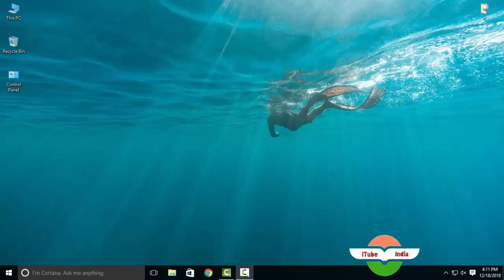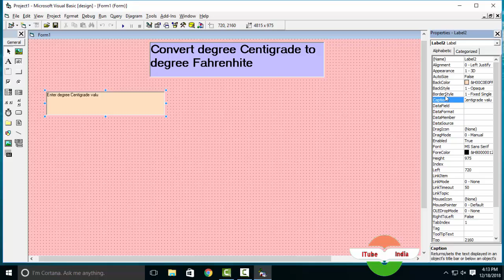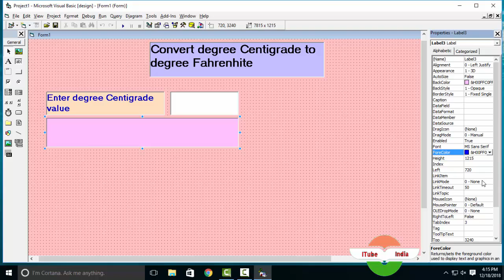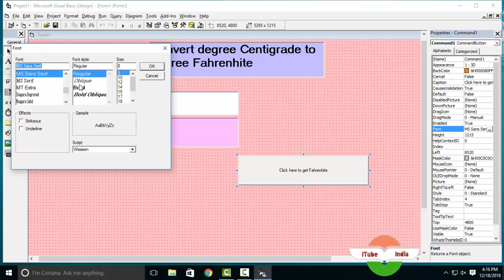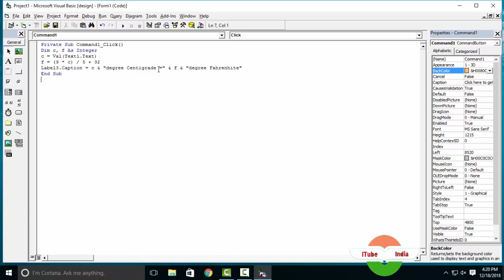Class xi visual basic 6 0 centigrade to fahrenhite converter